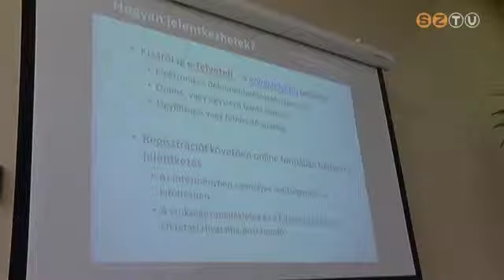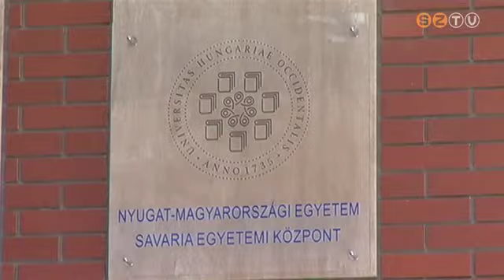Pótfelvételi nyílt nap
Augusztus 12-ig jelentkezhetnek pótfelvételire a diákok, akiket idén egyik felsőoktatási intézménybe se vettek fel. A Savaria Egyetemi Központban nyílt napra várták az érdeklődőket.